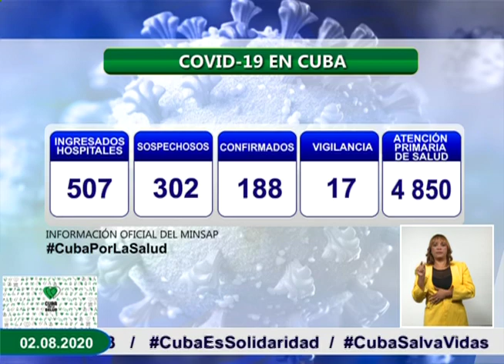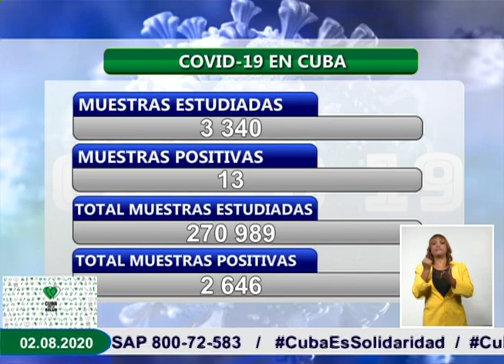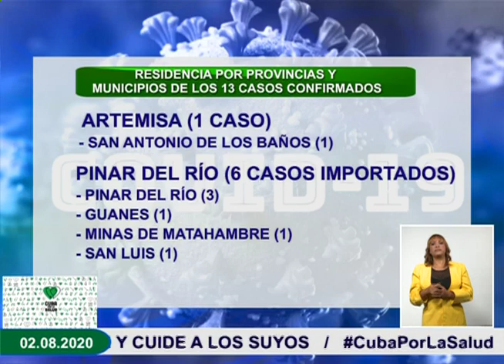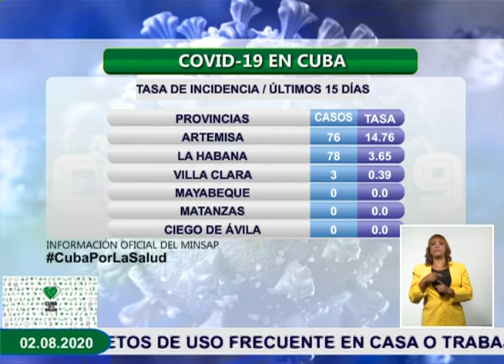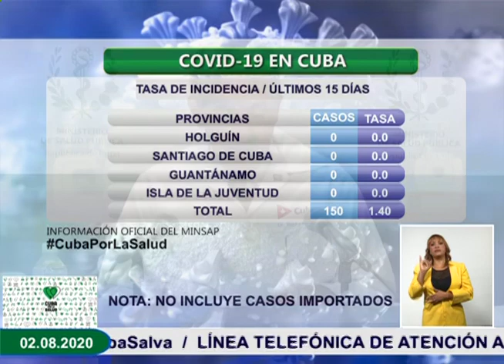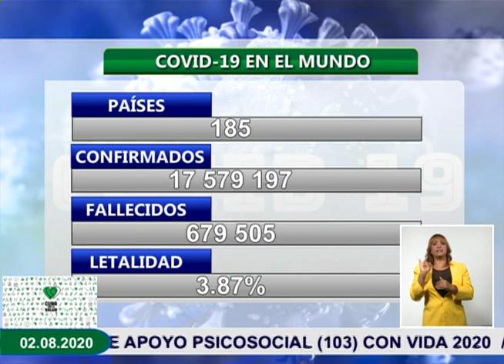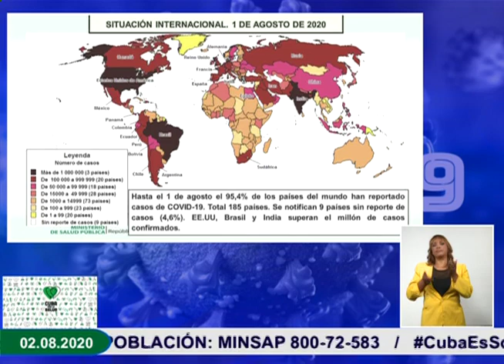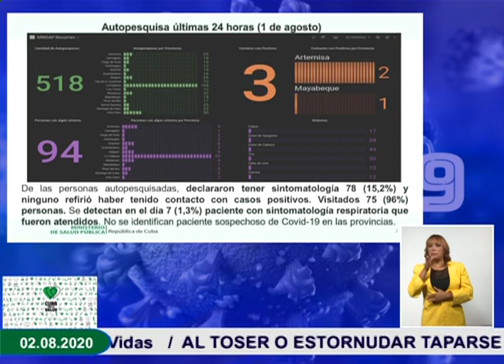Conferencia de Prensa: Cuba frente a la COVID-19 (2 de agosto de 2020)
El Dr. Francisco Durán García, Director Nacional de Epidemiología del Ministerio de Salud Pública de Cuba, informó hoy en Conferencia de Prensa, que fue confirmado un 13 nuevo casos de Covid-19, para un acumulado de 2 646 en el país. De ellos se han dado en total, 2 369 altas médicas, para un 89,6% de casos recuperados. Cuba.